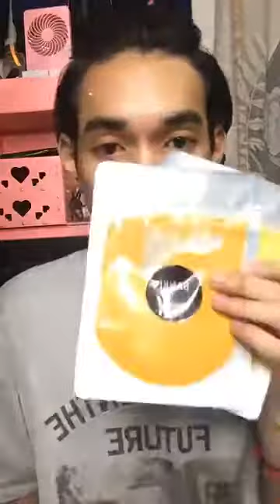ថែមុខទាំងអស់គ្នាពី BANKÍ Official Terk Kalok Bank Official FanPage 2